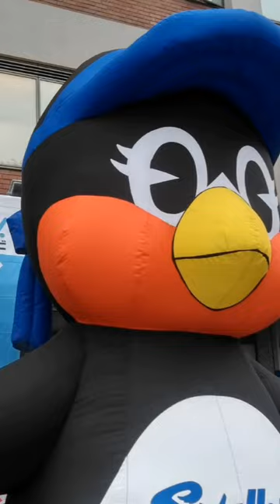思い出の写真（一部）